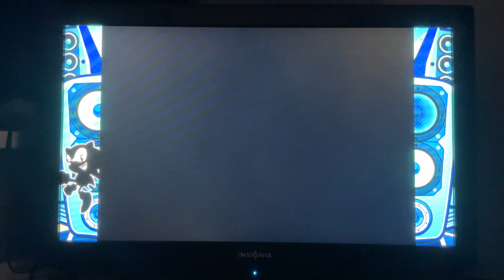Gameplay of Elemental Master on Sega Genesis Mini 2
Yup, I couldn’t get pass the first stage.